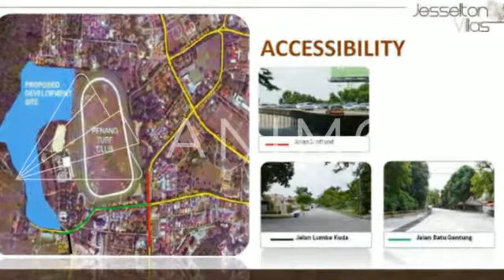Penang - Jesselton Villas